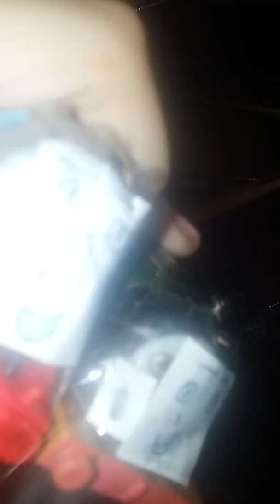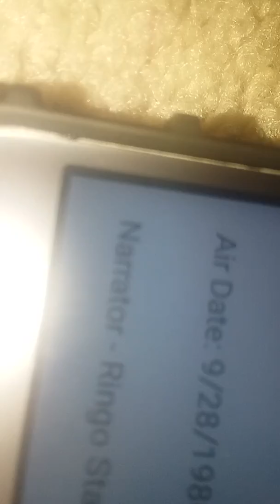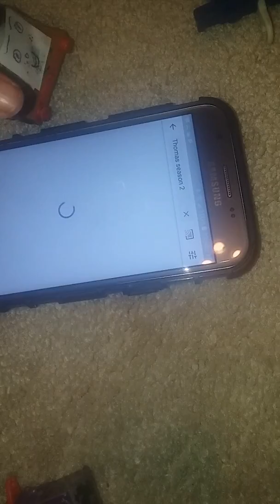S2 E71:Percy & The Whale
Cast:
Thomas
Edward
Gordon
Percy
Duck
Emily
Diesel 10
Den
Lord Harry